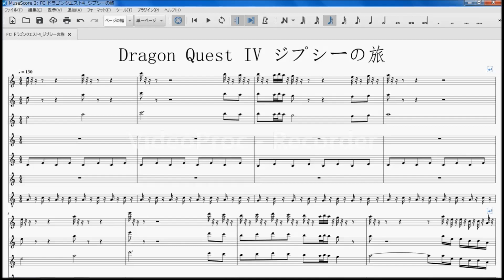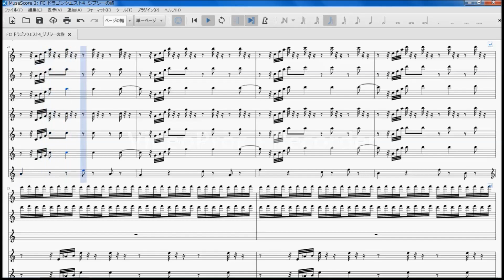FC ドラゴンクエストIV ジプシーの旅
ドラゴンクエストIV 『ジプシーの旅』